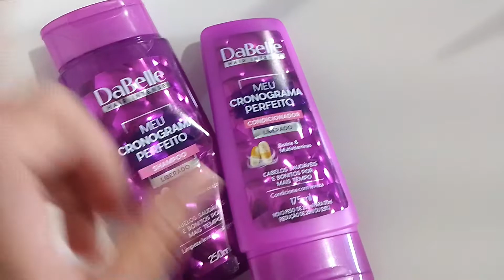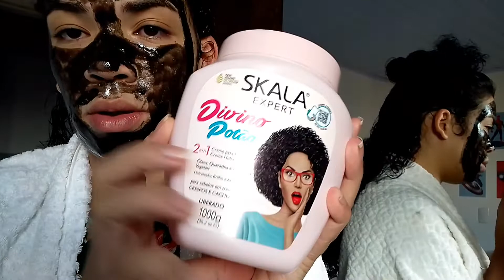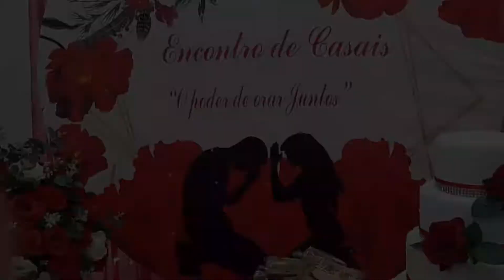ENCONTRO DE CASAIS + ARRUME- SE COMIGO ❤️👩‍❤️‍👨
oi amadinhos tudo bem? Mais um vídeo pro canal ❤️
me sigam no insta: @bycarolfalves